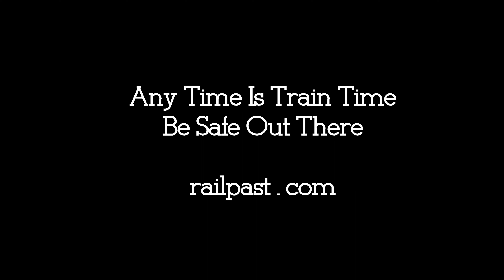RAILREEL A Mixed Bag CN VIA CP OSR Woodstock Ontario June 6 2022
Managed to catch all four railways in my area. Got the drone up for some views of the  VIA Woodstock Station. Thanks for looking.